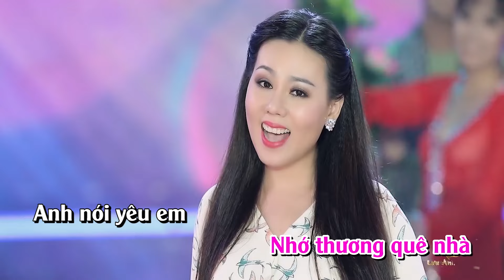KARAOKE - Tình EM Tháp Mười - LƯU ÁNH LOAN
Bài hát: (Karaoke) Tình Em Tháp Mười
Ca sĩ: Lưu Ánh Loan

Hãy “ Subscribe” kênh YouTube của ca sĩ Lưu Ánh Loan để có cái nhìn cận cảnh hơn về những cống hiến trong sự nghiệp âm nhạc của ca sĩ Lưu Ánh Loan nhé.

Ca sĩ Lưu Ánh Loan sinh ngày 9/9/1983 đến từ vùng đất Kiên Giang, sở hữu một chất giọng ngọt ngào sâu lằng và một gương mặt xinh xắn. Lưu Ánh Loan khởi nghiệp vào năm 2016 khi xuất hiện cùng nam ca sĩ Đăng Vũ trong một chương trình trên Đài truyền hình Vĩnh Long
Liên khúc “Tình Nghèo Có Nhau và Sầu Tím Thiệp Hồng “ đã đánh dấu tên tuổi của Lưu Ánh Loan và được nhiều người biết đến. Hãy cùng lắng nghe những ca khúc nhạc bolero trữ tình hay nhất của Lưu Ánh Loan nhé.